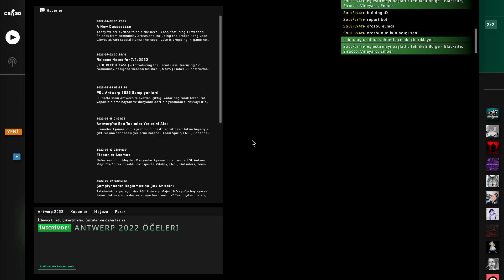CS:GO Danger Zone Modu Bizim İşimiz ( Danger Zone Mode One )